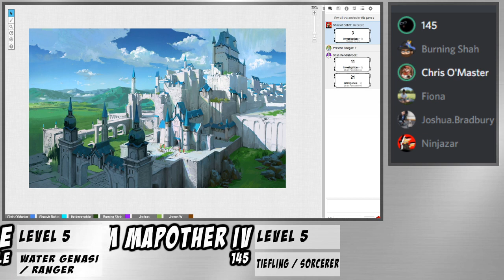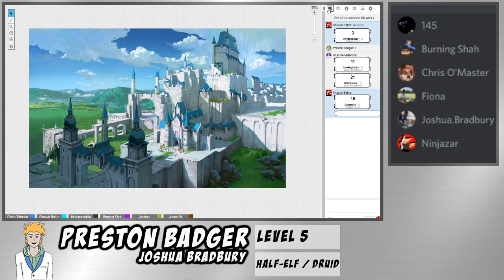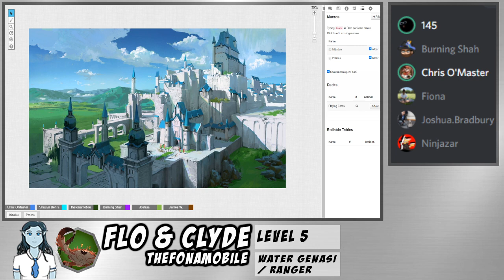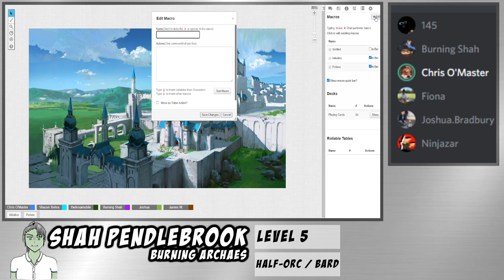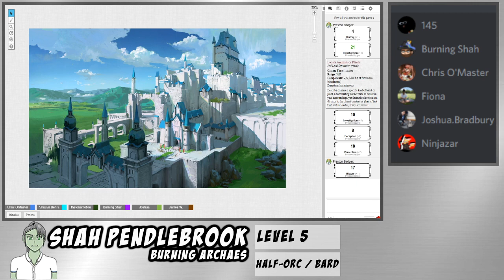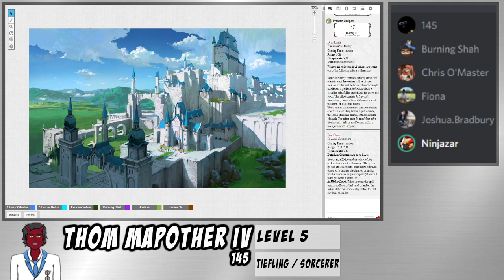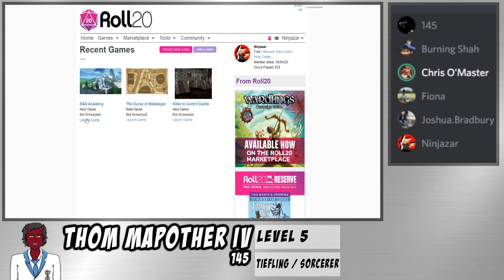Episode 5: The Tournament Arc, Part 1 -||- Damage Dice -||- D&D Academy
The tournament at Pracarn Training Academy begins! But a certain action could have disasterous consequences for the Ice Knives...